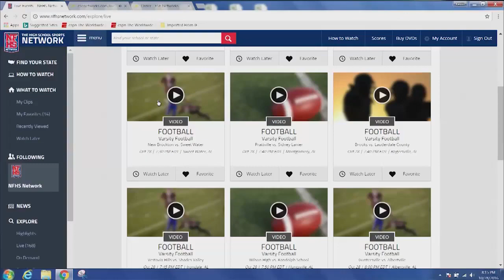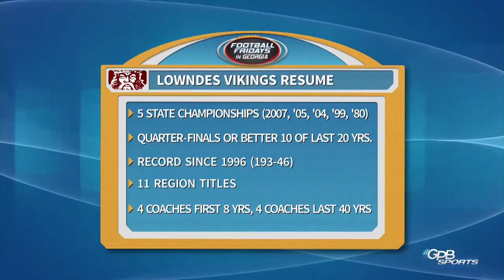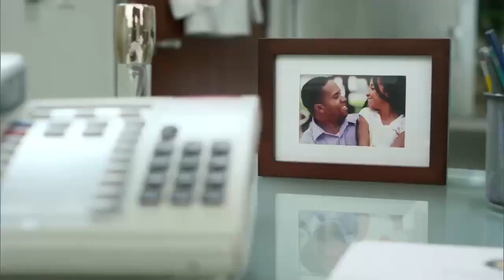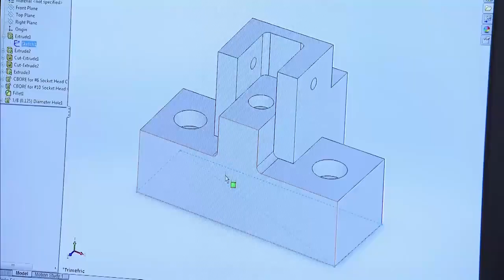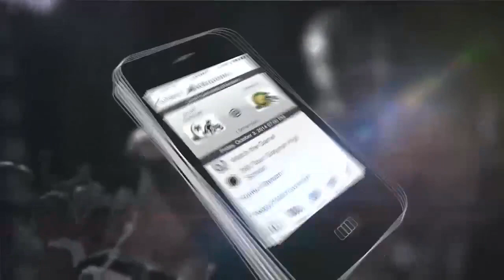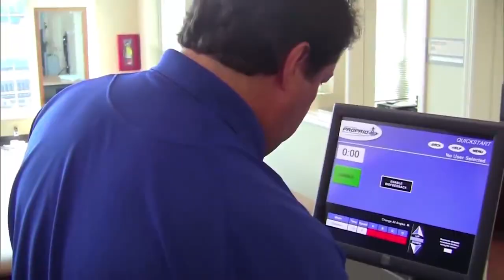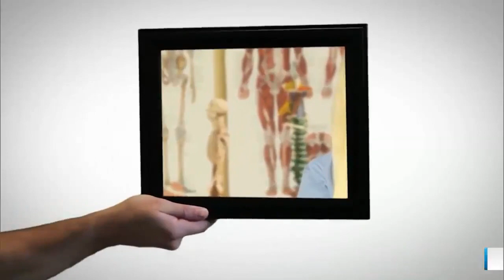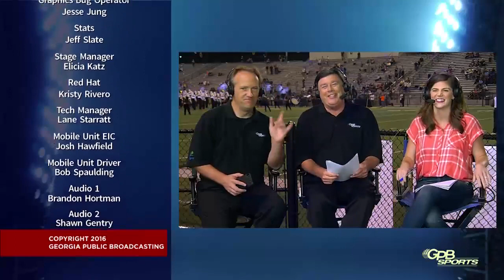Colquitt County vs. Lowndes - Oct. 28, 2016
Ty Leggett’s 55-yard TD run with 5:25 to play gave Colquitt Co. two-time defending state champion a 42-35 win over Lowndes and the 7 1-A Region title.  Colquitt QB Jay Saunders had two rushing TD’s and two passing TD’s as the Packers built a 35-14 halftime lead.  Lowndes roared back when QB Michael Barrett had his fourth rushing TD of the night to tie the game at 35, but Leggett’s heroics gave Colquitt the winning score. Barrett’s first score gave Lowndes it’s only lead of the night at 7-0, but J.J. Peterson’s 98-yard kickoff return tied the game on the next play. Behind Saunders Colquitt would then dominate the first half to build its 21-point lead.  Lowndes gambled by recovering an onside kick to start the third quarter. Led by Barrett, who finished with 165 yards rushing, and Travis Tisdale, who had 155, would rally to tie the game in a game that became an instant South Georgia classic.